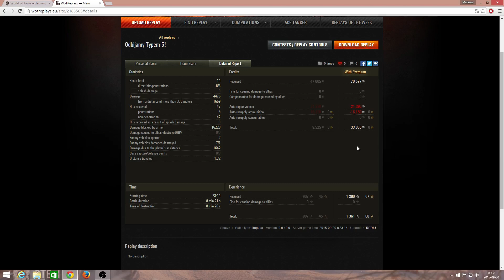Misje na Obiekta 260 - 15 misja HT - Type 5 Heavy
Ostatnia misja na czołgach ciężkich na Obiekta 260 w World of Tanks. A jak Wam idzie?